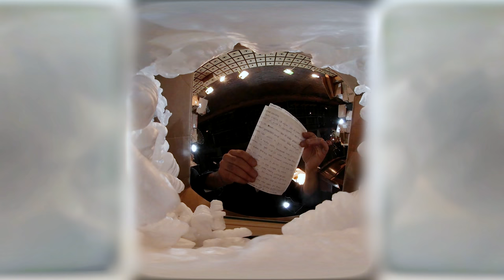subject:object 360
Performed by
Geoff Sobelle

Directed by
Graham Sack

Written by
Graham Sack
Geoff Sobelle
Sarah Hughes

Technical Direction by
Sensorium Works

Sound by
SilVR